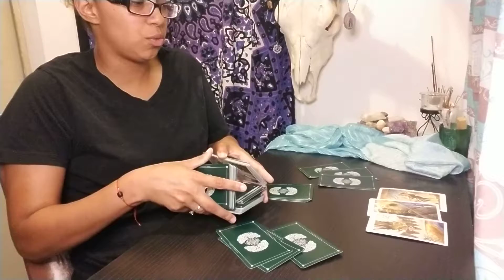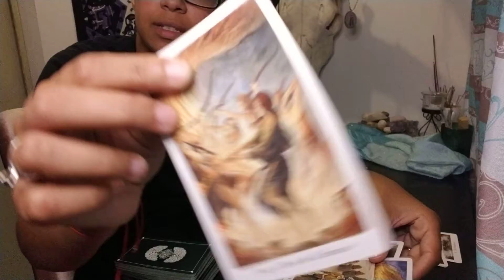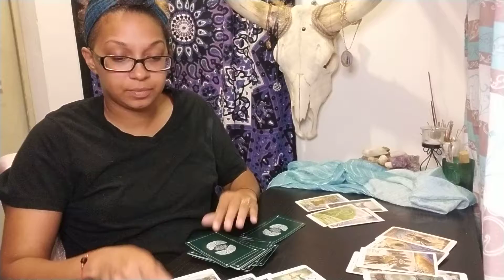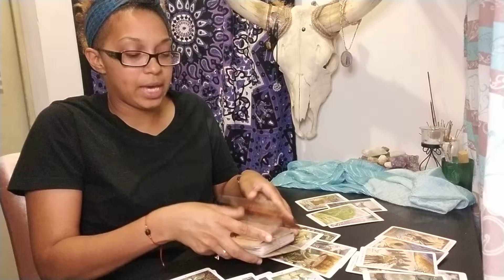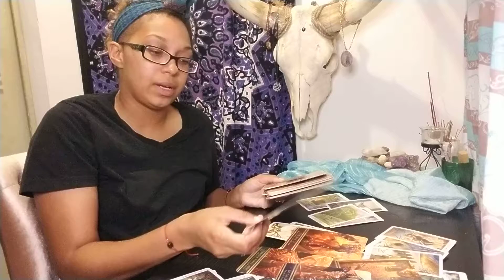Aries Victory Dance! August 2019 Tarot Horoscope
Check out what I'm selling on Poshmark!

Be You Be Great!